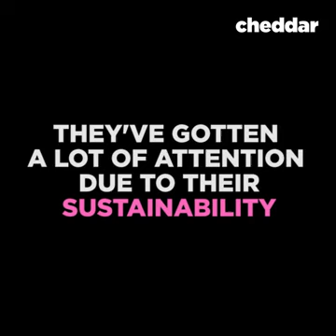Welcome to Bosco Verticale.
Here Tech-world Innovations you can find your future life with technology. Latest Technology Inventions of this year and so on. You can find New Inventions of Science. This channel will helps you to Increase your Knowledge about these awesome gadgets.